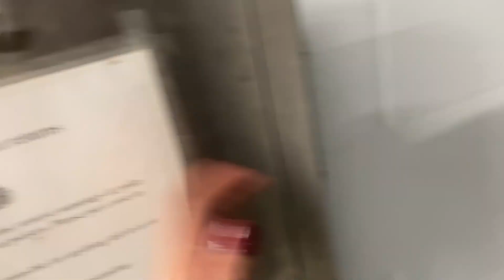Our life in Canada | A typical work day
Here's what we actually do at work on a typical day. Lowell worked as an IT support and after working as a room attendant I occasionally work as a banquet server on the same day when they needed extra help.